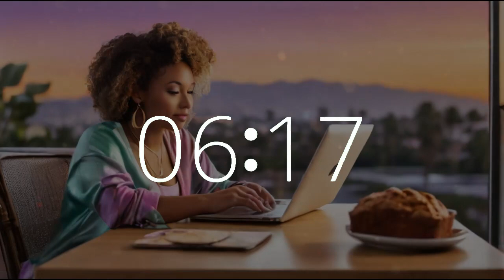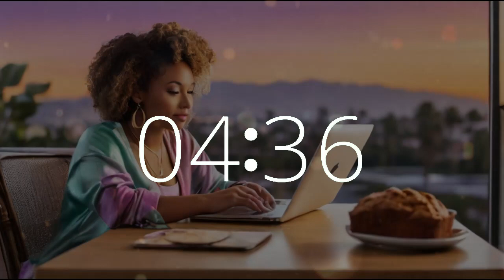47 minute timer 10 second alarm National Banana Bread Day